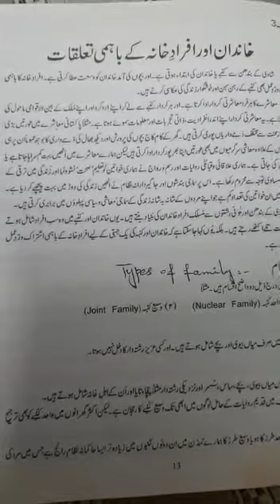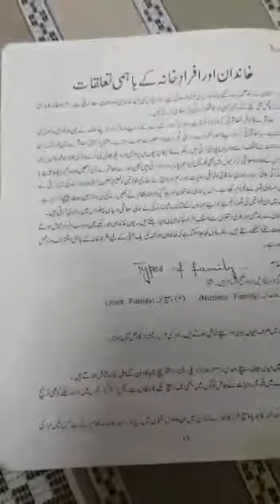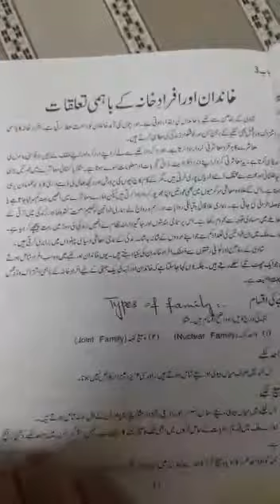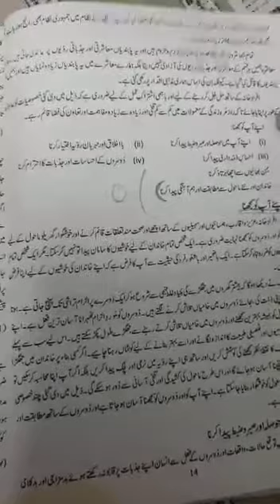Home Economics 1st year chapter 3 by Ms Sidra